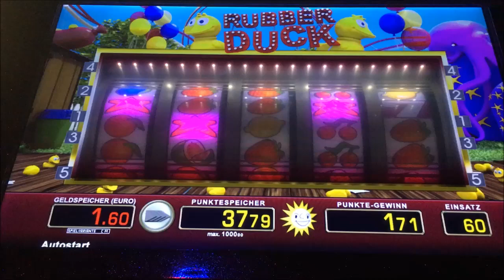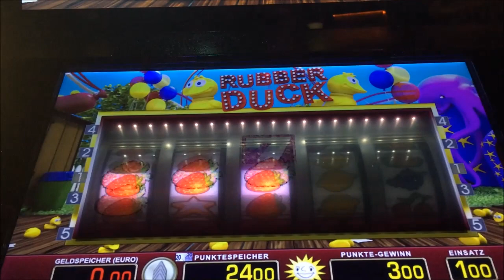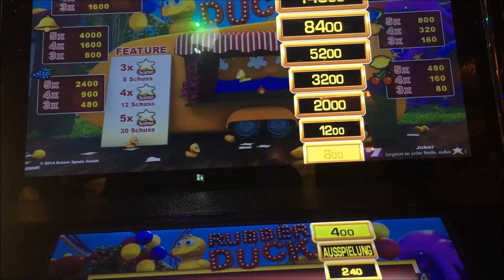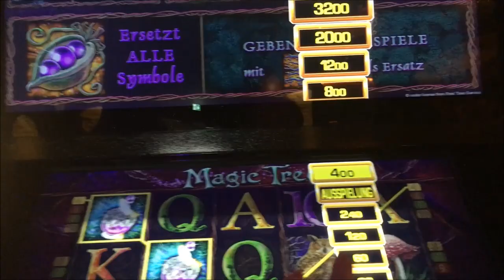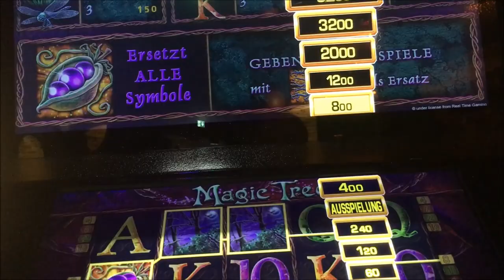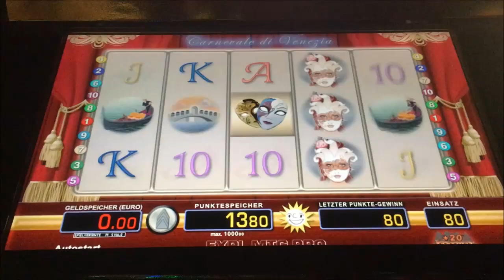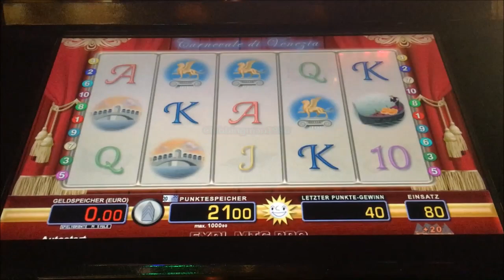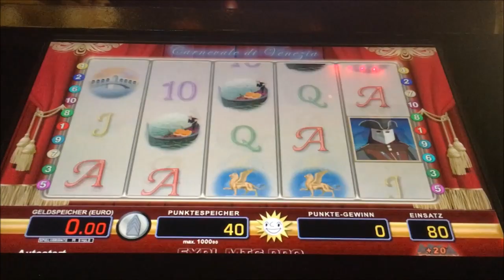Lets Play Spielothek Tag 25 Teil 10